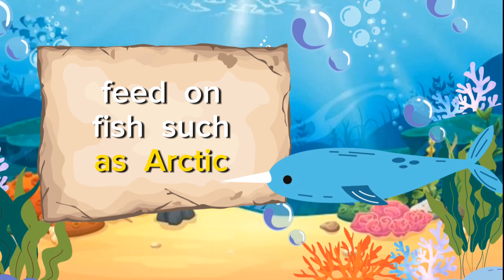M to p animals name | animals for kids | nursery rhymes | Learn sea animals names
Ocean animals are a diverse group of creatures adapted to life in Earth's vast saltwater expanses. From the graceful dolphins to the enigmatic giant squid, these animals exhibit incredible adaptations. The clownfish, for instance, boasts vibrant colors and forms symbiotic relationships with sea anemones. Majestic whales, Earth's largest mammals, navigate the oceans with awe-inspiring migrations. In contrast, the tiny plankton form the foundation of marine food webs. Coral reefs, teeming with vibrant fish like the parrotfish and seahorses, are essential ecosystems. The hammerhead shark's distinctive head aids in hunting, while the sea turtle's ancient lineage is a testament to resilience. Ocean life, rich and varied, continues to captivate and intrigue scientists and enthusiasts alike.
Kids learning vedio
Kids narsary rhymes